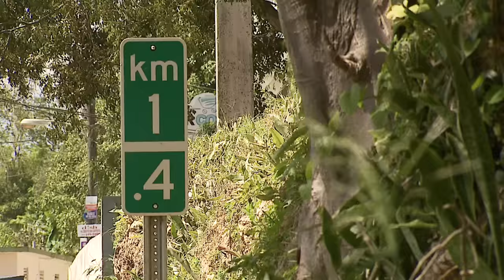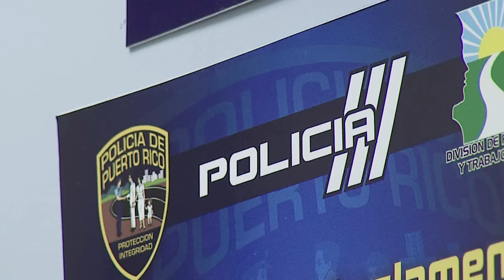Comerciante confronta a bandidos en panadería de Aguadilla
Un comerciante aguadillano resultó herido de bala. Esto luego que se suscitara un intercambio de disparos entre el dueño de una panadería y unos enmascarados que intentaban asaltarlo.